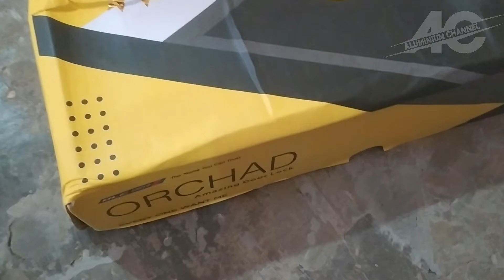Tutorial Simpel Pasang Handel Set Pintu Aluminium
Proses pemasangan handel / tarikan pintu aluminium dengan frame tiang sliding atau 9055. Disini saya menggunakan handel set yang sudah lengkap dengan handel dan kuncinya.

Terima kasih buat kalian yang sudah nyempetin nonton video ini.
Semoga bisa sedikit membantu dan menjadi bahan referensi teman-teman dalam pengerjaan proyeknya.